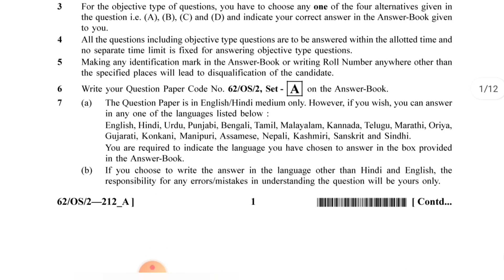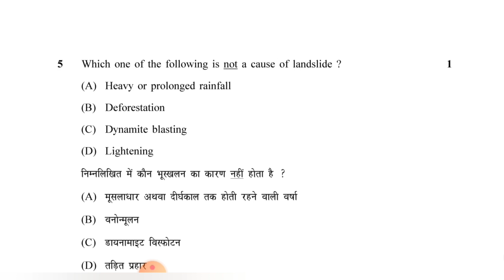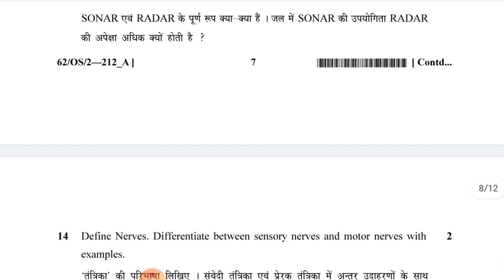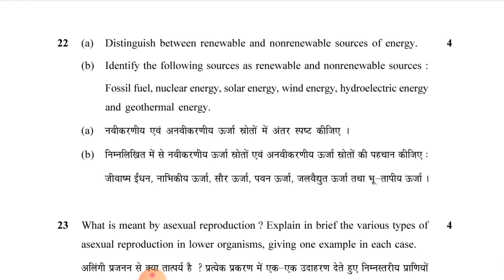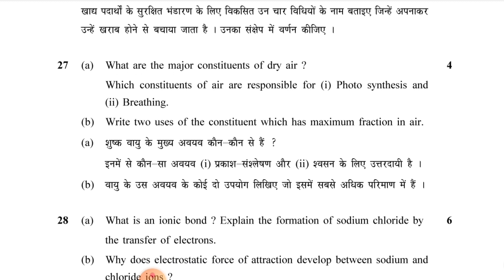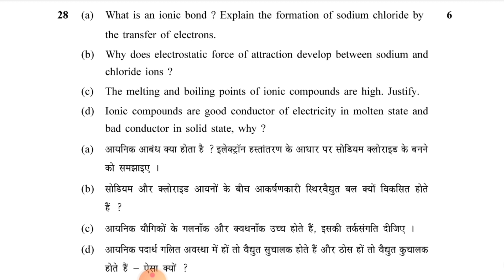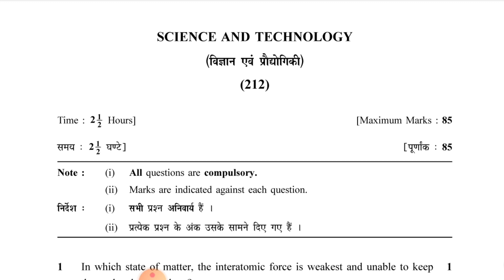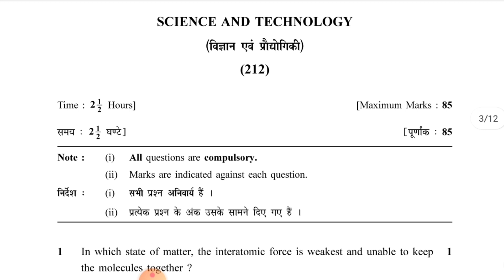Nios Class 10th Science And Tecnology Solved Question Paper |Nios Class 10th Important Question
Nios Class X Science And Tecnology 212 Solved Question Paper |Nios Class X 212 Important Question

For Nios Admission
Class X and XII:
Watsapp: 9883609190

@NIOS NEWS
@nios guru